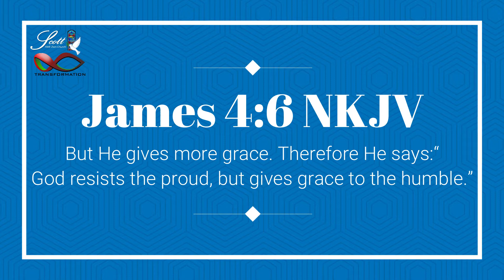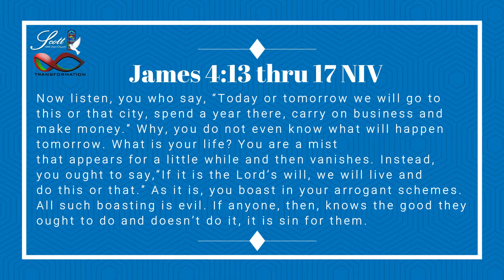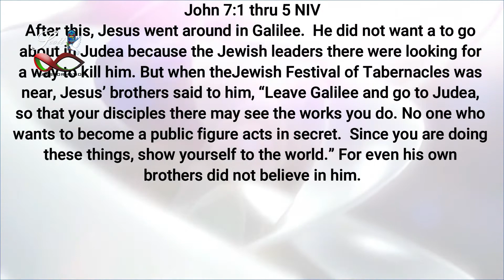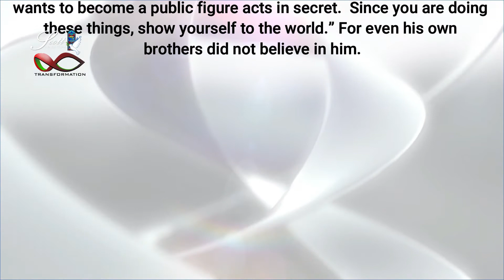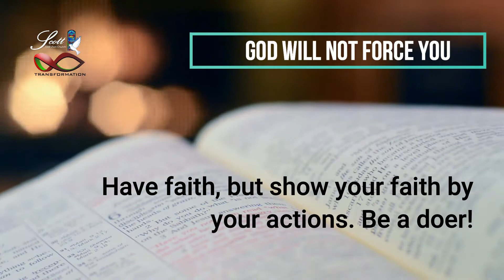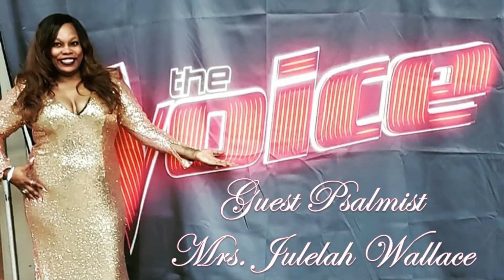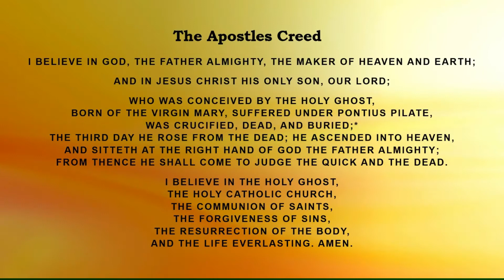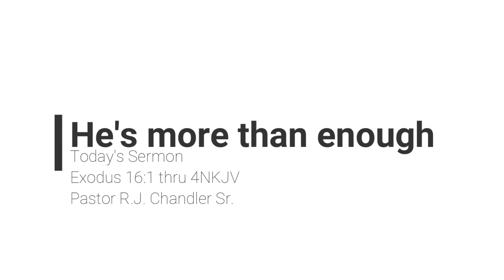Hour of Power: SSSS Worship 9 13 20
Rev. Bessie Walker, CED Director
Scott AME Zion Church - Wilmington, DE
Rev. Dr. Geraldine J. Jones, Ph.D, CED Director
Transformation AME Zion Church - Dover, DE
Mrs. Julelah Wallace, Guest Psalmist
Rev. Dr. R.J. Chandler Sr., Pastor